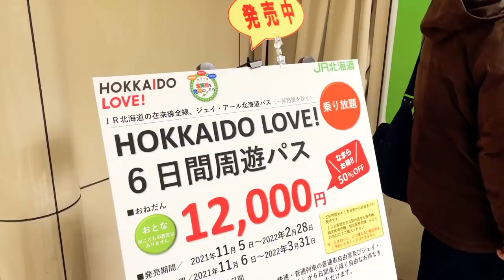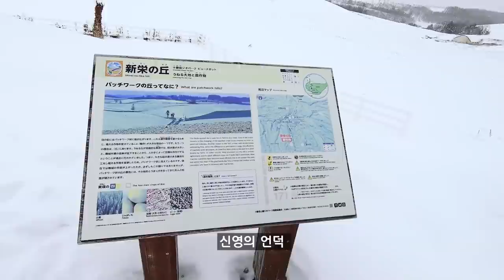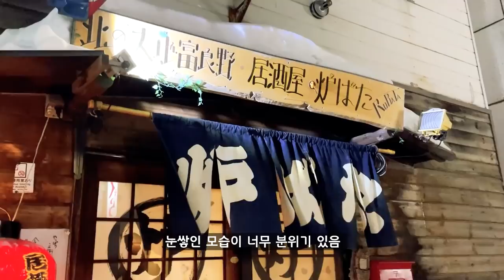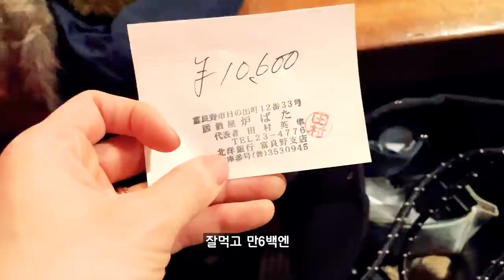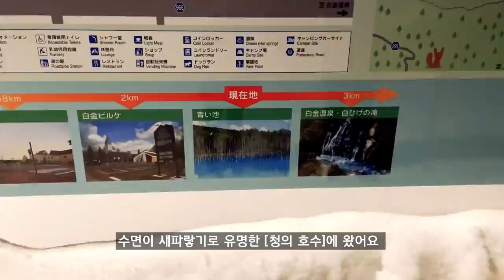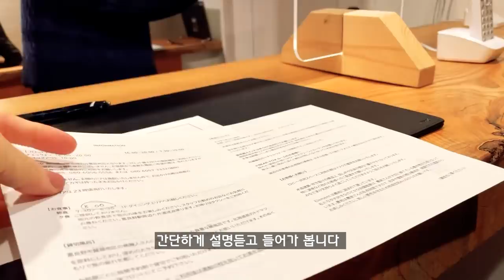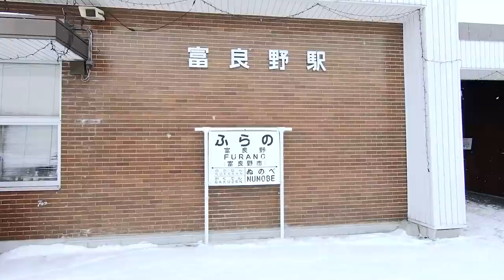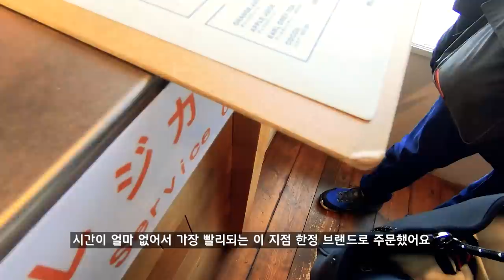일본 여행 | 한겨울 홋카이도 여행 | 뚜벅이 여행 | 후라노, 비에이 청의호수, 흰수염폭포 | 닝구르테라스, 모리히코커피 vlog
안녕하세요! 일본 브이로그를 기록하고 있는 직장인 오리히코입니다 ⭐彡
이번 영상은 홋카이도 여행 두번째, 후라노 비에이 영상이예요.
설국열차도 많이 타고, 낮과 밤의 아름다운 눈 풍경들을 가득 담고왔어요.
이동과 관광에 시간이 많이 소모되어서 맛집들을 거의 못들린 점...양해바랍니다 ㅠㅠ
예쁘게 보여드리고 싶어서 신경써서 편집하다보니 30분이 넘는 긴 영상이 되어버렸네요..ㅠㅠ

개인적으로 아름다운 풍경들에 감동해서 벅찬 순간이 많았는데
조금이나마 여러분들과 감동을 나눌수 있었으면 좋겠습니다.
다음영상은 느긋한 온천여행 영상을 가져오도록 할게요.😊

건강에 유의하시구 오늘도 즐거운 하루 되세요!

**화면 상단 CC를 클릭하시면 자막OFF상태로 보실수 있습니다**
★택시투어 검색 키워드 ★
旭川 観光タクシー

구글맵 정보 🚩
후라노 이자카야 炉ばた

00:00 인트로
00:50 미야코시야커피☕
01:37 삿포로에서 아사히카와까지🚃
05:08 비에이관광☃🚙
06:49 크리스마스트리 나무 🎄
08:25 후라노 드라마관☃
09:19 요정마을 닝구르테라스☃👼
12:35 이자카야 로바타🍶🥔
19:36 흰수염폭포 라이트업✨
20:11 청의호수 라이트업✨
21:28 후라노 펜션 🏡
26:38 후라노에서 아사히카와까지🚃
29:09 모리히코커피☕

**외출시 마스크 손소독등 개인방역을 지키며 행동하였습니다
식당카페등 방역수칙을 지키고있는 곳을 이용하였습니다**

♪ Travel (Prod. by Lukrembo)Link : youtu.be/XIhyti2Qa74
♪ Lamp (Prod. by Lukrembo)Link : youtu.be/ZwyWgwUjYoY
♪ Highball (Prod. by Lukrembo)Link : youtu.be/sBJ2bUIVcwI
♪ Wine (Prod. by Lukrembo) Link : youtu.be/xjSxWMbz_FQ
♪ Rose (Prod. by Lukrembo)Link : youtu.be/XIhyti2Qa74
♪ Storybook (Prod. by Lukrembo) Link : youtu.be/t7CE-lIUE8U